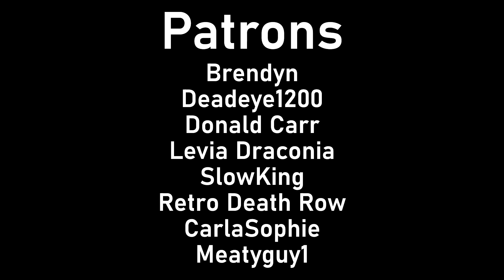Stealing in video games